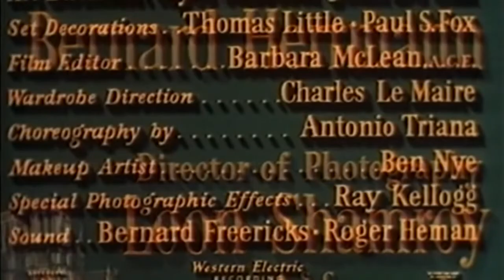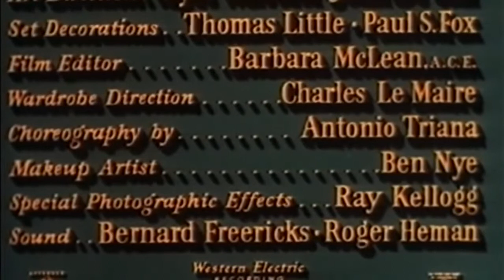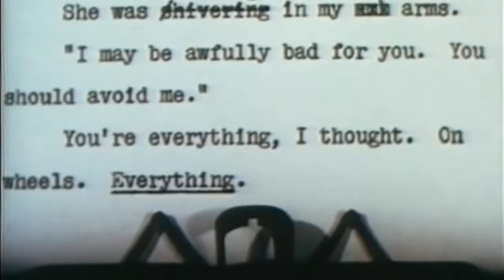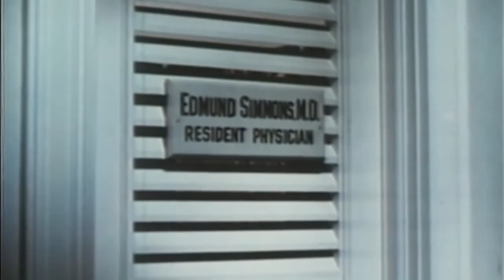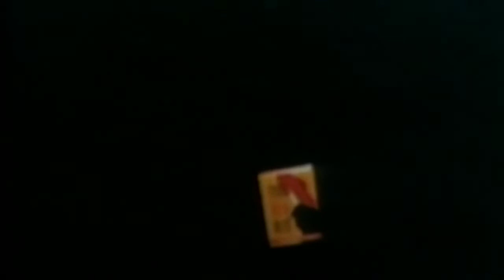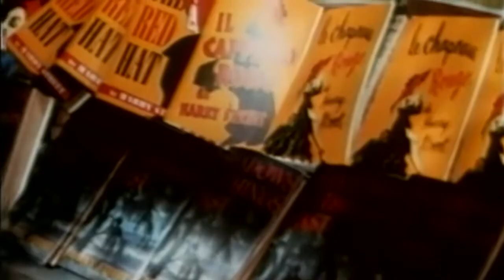The Snows of Kilimanjaro (1952)